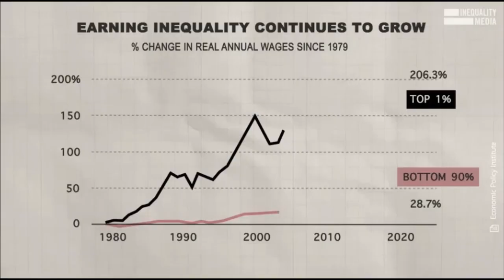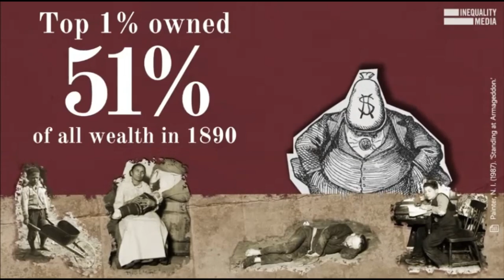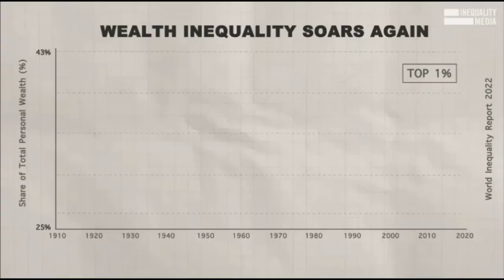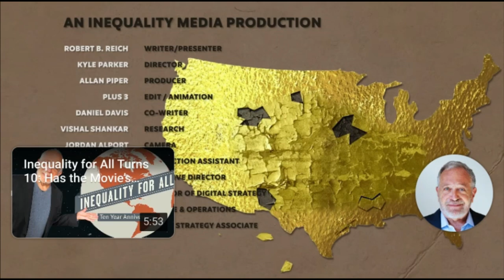The Gilded Age Of Billionaires By Robert Reich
I've met Robert Reich and found him to be one of the most intelligent people I've ever known. He was in Seattle campaigning for his former student at Berkeley - Andrew Lewis - who is my representative on the city council. The former US Secretary of Labor has launched a media project called "Inequality Media" In this episode he examines the current "Gilded Age" of monopoly billionaires including Elon Musk, Jeff Bezos, Bill Gates, Mark Zuckerberg, etc. who he compares to the robber barons of the late 19th century like J.P. Morgan, the Rockefellers and others. Reich calls for Teddy Roosevelt style trust busting, a policy that my representative in Congress, Pramila Jayapal supports.

Check out the Jeff Santos Show Mon - Fri noon to 1 PM PT for his intelligent, well informed talk show! MTC is his guest every Friday talking music, culture, media and politics.

Thanks!

MTaylorCanfield @ Twitter